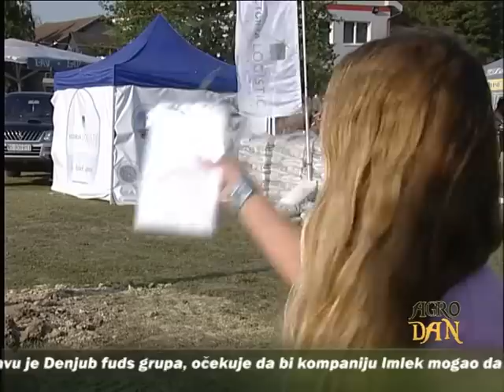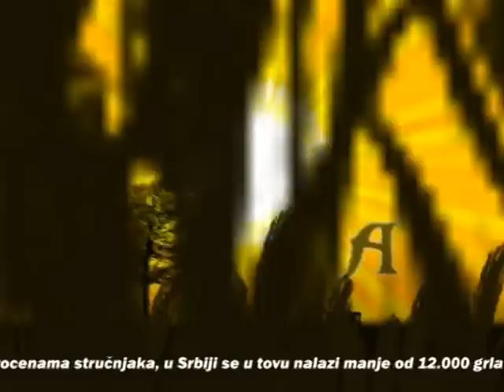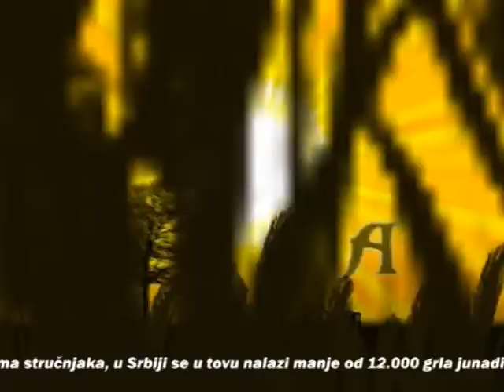AgroDan 31 08 2011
Emisija iz poljoprivrede. Sedam dana u nedelji širom Srbije donosimo poljoprivredu u Vaš dom.
Sa nama dobar gazda uvek ima informaciju više